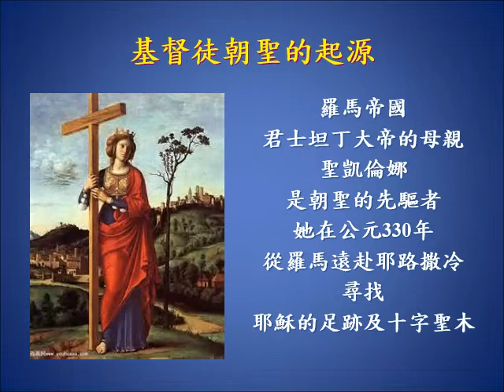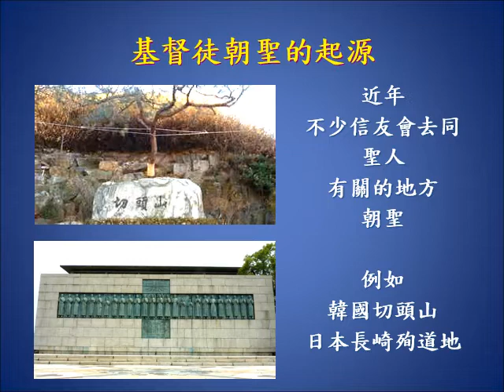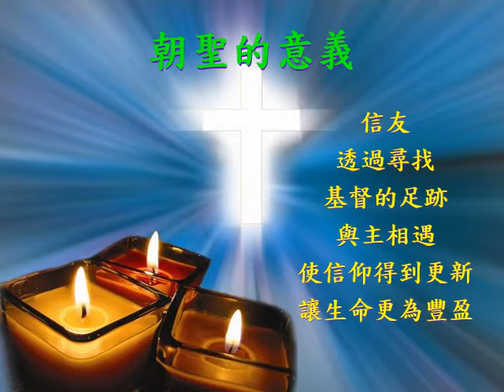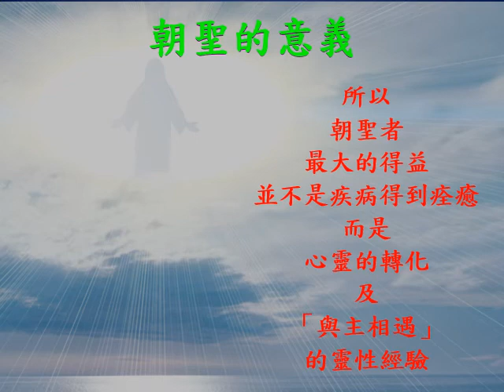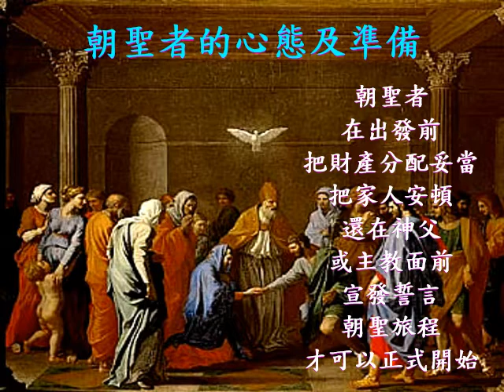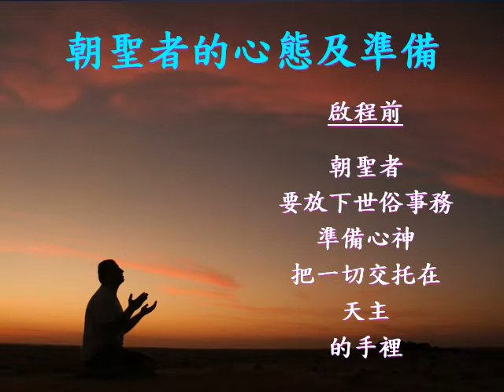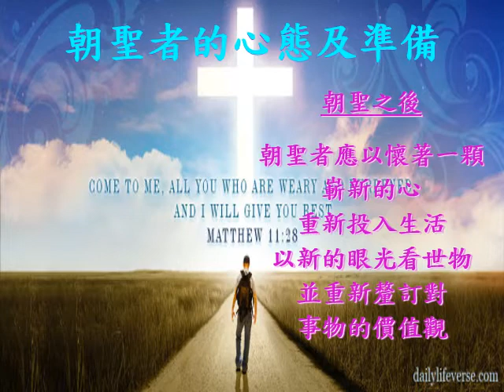主日三分鐘 : 慈悲特殊禧年 - 朝聖之意義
朝聖者的腳步是多麼美妙啊！

朝聖在聖年有特殊的地位，因為朝聖代表我們每個人在此生的旅程。人生本身是朝聖之旅，人是過客、旅途中的朝聖者，邁向渴望的目的地。同樣，每人該按自己能力所及，做一趟朝聖，抵達在羅馬的聖門，或抵達在世界其他地方的聖門。這是一個標記，指出慈悲是要達到的目標，要求奉獻和犧牲。願朝聖成為一股悔改的動力：跨過聖門，尋獲力量，去擁抱天主的慈悲，並奉獻自己，以慈悲待人，正如天父慈悲地看顧了我們。(《慈悲面容---慈悲特殊禧年詔書》，14)